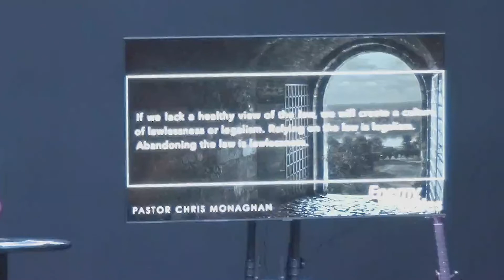Enemy at the Gates Part 2 | Pastor Chris Monaghan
We hope you enjoy this message by Pastor Chris Monaghan!
This message was recorded on Sunday, May 1st, 2022 at Gateway Church in Richmond, Indiana.

Come visit us on Sunday Mornings @ 10:30am!
Go to igateway.org to learn more about who we are and what we do!